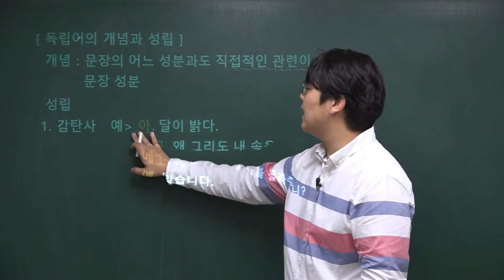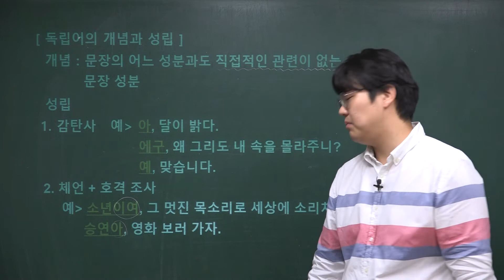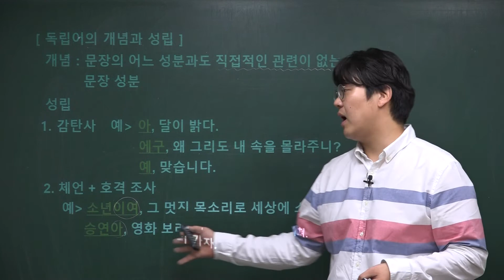비익조(최동민T) 국어 문법 Part 36강 문장성분 독립 성분 독립어